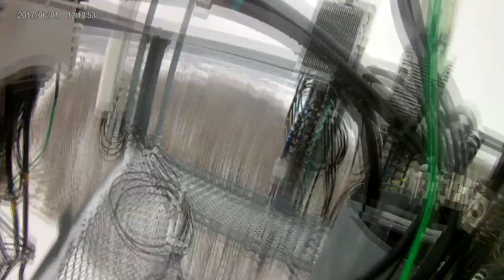200ft + 195ft Monopole